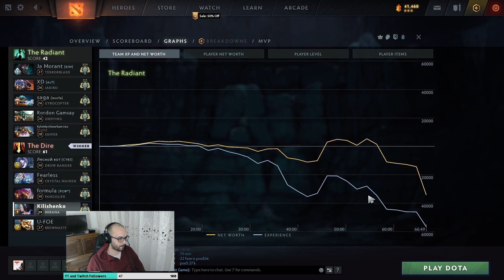From argument to victory | Dota 2 highlights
0:00 Intro
1:40 Laning
6:42 Mid game
11:08 Late game
26:42 Scoreboard